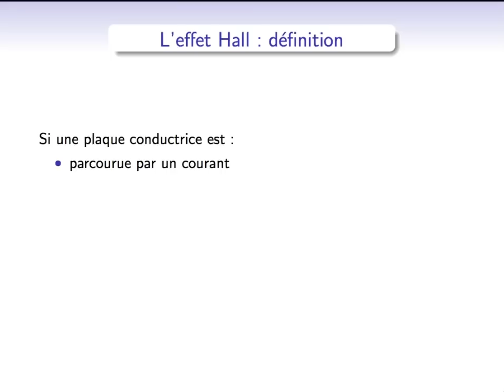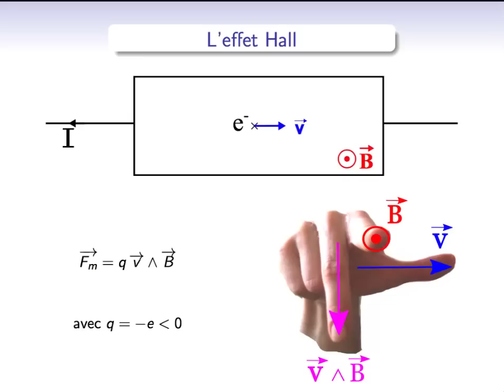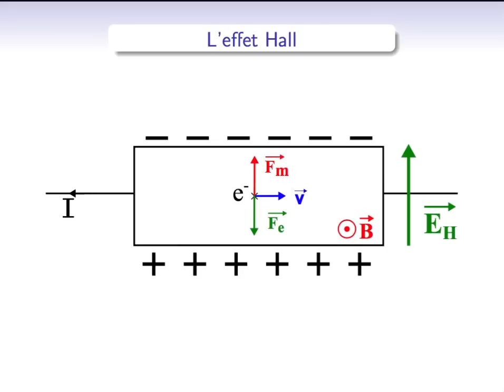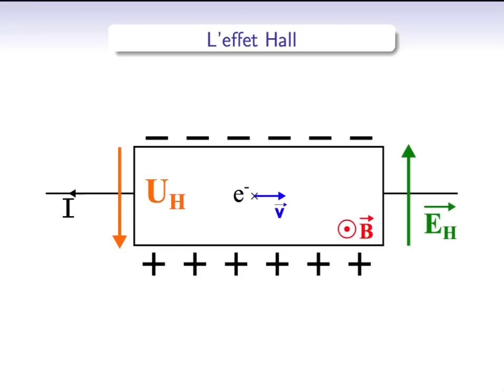Electromagnétisme : l'effet Hall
Pour soutenir la création de ces contenus pédagogiques en vidéo, qui demande beaucoup de travail, vous pouvez donner une petite somme pour chaque nouvelle publication.
 Merci d'avance.

L'effet Hall est le fait qu'il apparaisse une tension électrique aux bornes d'une plaque, si elle est parcourue par un courant et plongée dans un champ magnétique.
On explique le principe qui amène à la différence de potentiel, et comment on peut utiliser cet effet dans des applications. Ce sera l'occasion de voir la règle de la main droite permettant d'obtenir le sens et la direction du résultat d'un produit vectoriel.